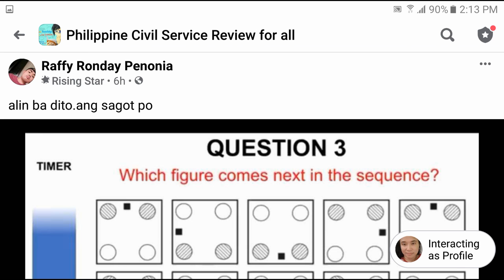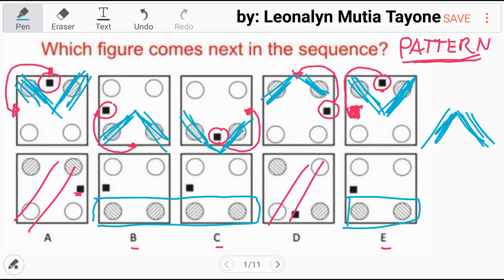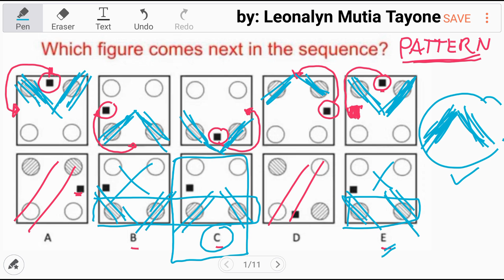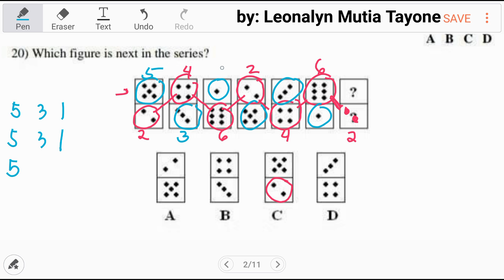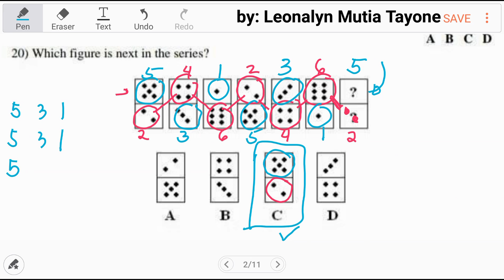ABSTRACT REASONING: Which figure comes next in the sequence? | Find the value of X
PNPA
Employment Exam

Free Civil Service Reviewers managed by Leonalyn

Philippine Civil Service Review for all

Editing Aps: VivaVideo
SamsungNote5: Snote
Back-up: SamsungNote9

Solving Math Problems for:
UPCAT LET Criminology